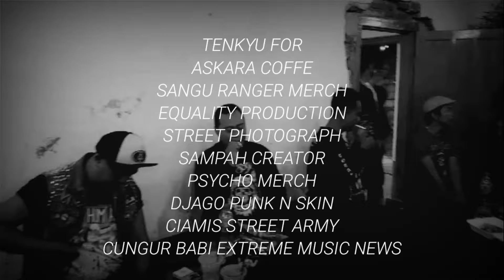FAT THE PUNK - Lukanegara - Mereka Yg Berdasi